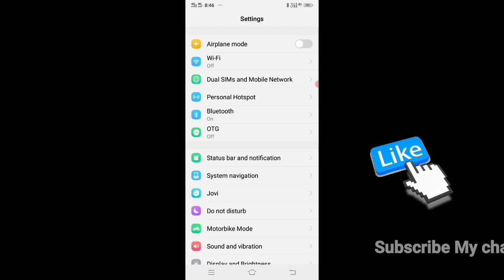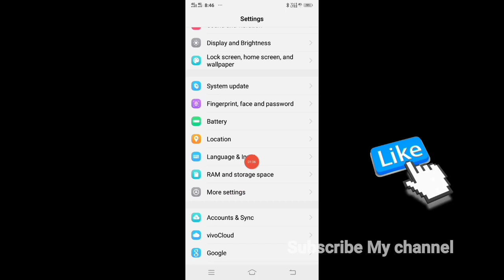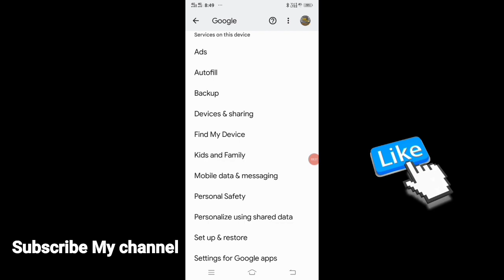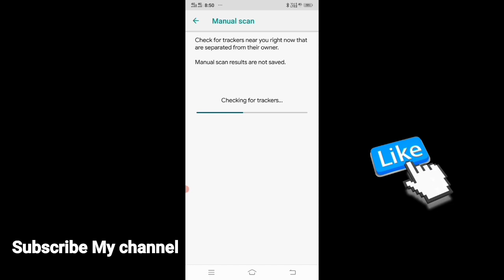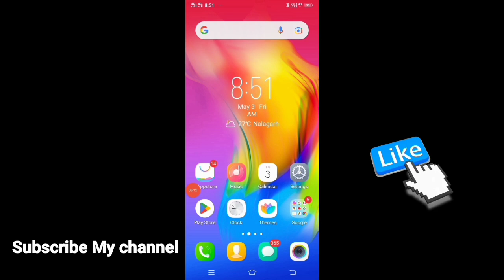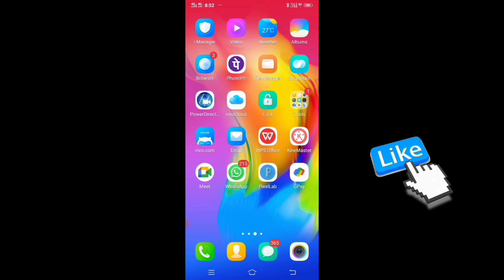आपके फोन का पुरा system hack है अभी चैक करें | phone ka system hack hai ya nahi kaise pata kare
How to know mobile hacked or not
mobile no hack hua hai kaise pata kare
phone hack hua hai kaise jane
call hack hai ya nahi kaise pata kare
mobile hack hua hai kaise pata kare 2024
phone hack hai kaise pata lagaye 2024
whatsapp hack hai ya nahi kaise pata kare whatsapp scan hua hai ya nahi kaise pata kare
kaise pta kre ki whatsapp hack h
hamara whatsapp hack hai kaise pata kare
wp hack hua hai kaise pata kare
apna whatsapp hack hai kaise pata kare
whatsapp kisi ne hack kiya hai kaise pata kare
kaise pata kare ki whatsapp hack hai
whatsapp kisne hack kiya hai kaise pata kare
insta hack hua hai kaise pata kare
instagram account hack hua hai kaise pata kare
kaise pata kare ki instagram hack hua hai
insta hack hai ya nahi kaise pata kare
insta id hack h ya nhi kaise pta kre